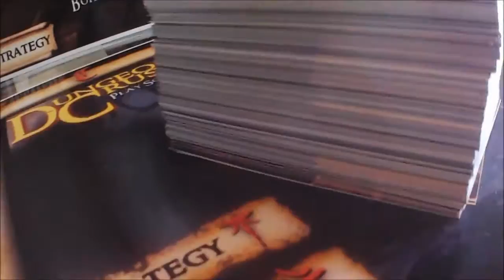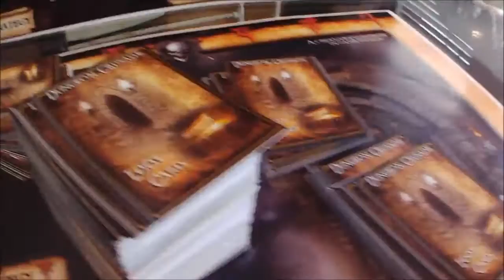Dungeon Crusade Amount of loot in Dungeon Crusade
Hello all, I hope everyone is doing great! :) Yeah...I have "issues". My problem is my obsession with MORE & MORE & MORE content for games such as this. I only know this in excess. Therefore, if Dungeon Crusade does well, you will be a subject of my excessive behavior. but I think you'll like it, right? ;) Have a great day. Rodger :) p.s. this is the base edition loot only. more is planned in stretch goals! :O